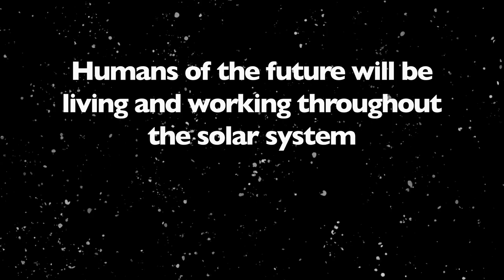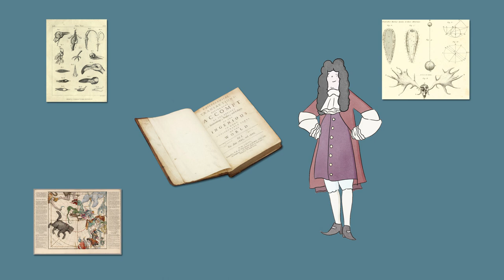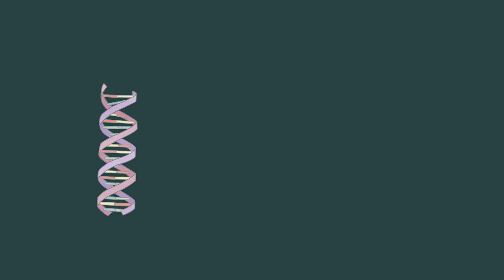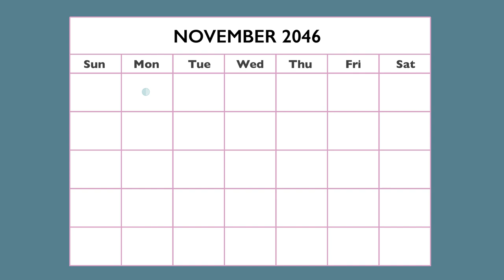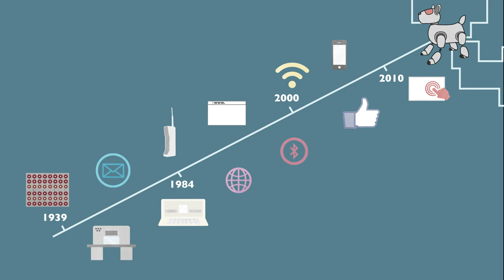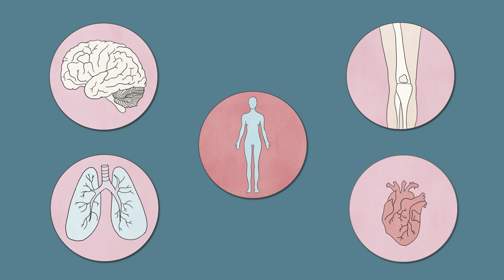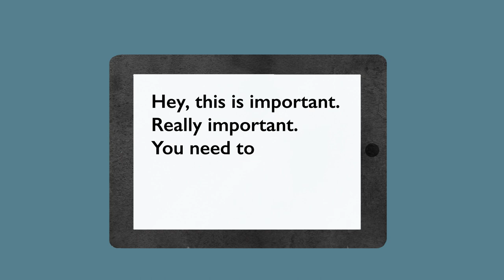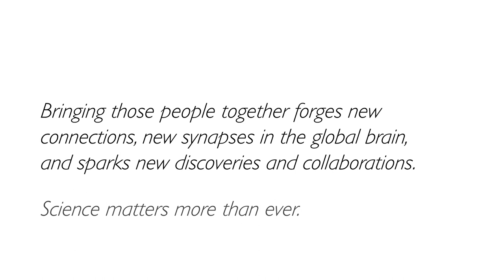Scientists Predict the Future at Sci Foo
Each year, Science Foo Camp takes place at Google's headquarters in California. Sci Foo brings together almost 300 people from around the world who are doing groundbreaking work in diverse areas of science and technology.

Digital Science was delighted to collaborate again with Google and O’Reilly to organise the 13th annual Science Foo Camp.

We asked a small group of them what changes we might see over the next 50 years.

In order of appearance:

Astronaut and Physicist Ed Lu 00:10
Professor of Metabolism and Medicine Sadaf Farooqi 01:04
Professor of Biology Carl Bergstrom 01:49
Orionis Biosciences Riccardo Sabatini 02:53
Faber Futures Natsai Audrey Chieza 04:31
Science Historian George Dyson 05:42
Ecovative Eben Bayer 07:09
Director of Population Health Sciences Monique Breteler 08:50
National Geographic Andrew Revkin 09:57